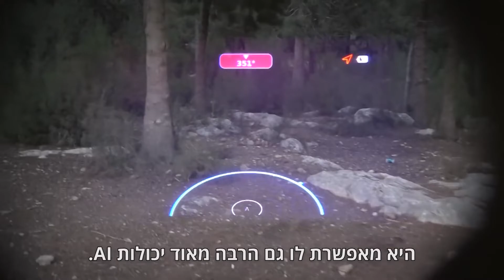ארקאס - מערכת טכנולוגית חדשה מבית אלביט מערכות